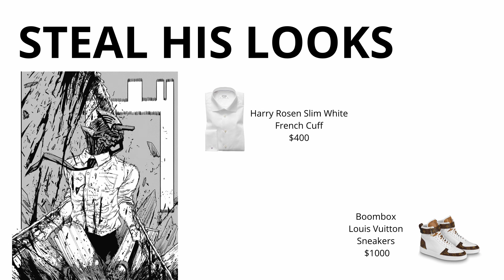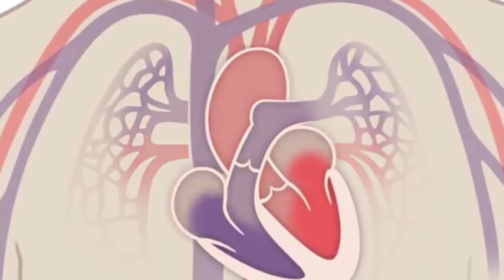Why Denji is BEST BOY (Chainsaw Man)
The most no-homo, kiss your homie good night motivational video ever.

(Remember boys and girls, it's just a joke ;O)

I love our sweet depressed Shonen chainsaw protagonist Denji, bro literally got more out of Makima than I will ever get in my entire life. Maybe I'm not like him fr